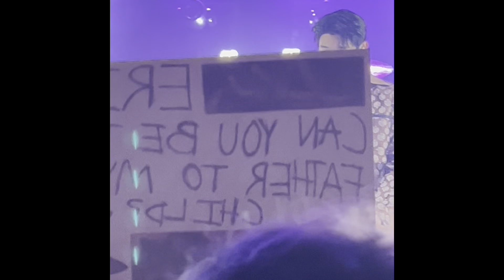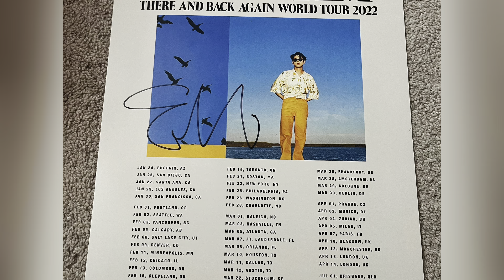Eric Nam Concert in Minneapolis, MN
This was Febuary 11, 2022! It took me a while to post this up! Sorry! Enjoy!

Also, I apologize for two videos that kept moving😅

lynlapid & ericnam never disappoint!💕🥺😌 sogallant was there! I screamed so loud! I love him!😭 I wanna shout out to five girls that I met at the concert as well. Making my night, last night! Thanks to my bestie for attending with me!